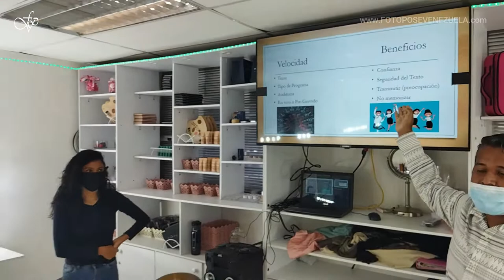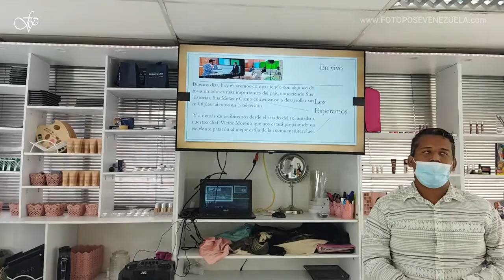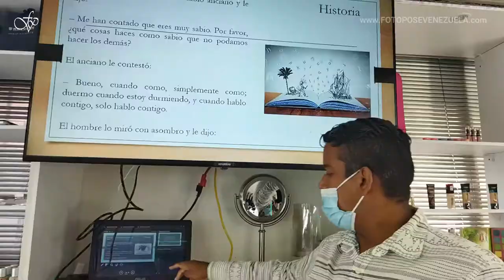Tecnicas de Casting - Curso de modelaje profesional